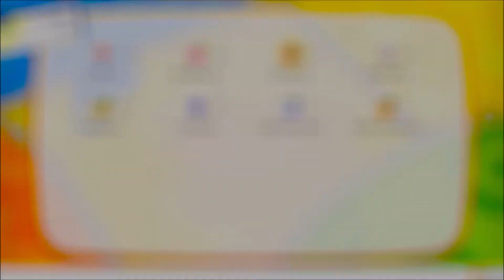Shiny Charmander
After chaining for 3 days I got Shiny Charmander.